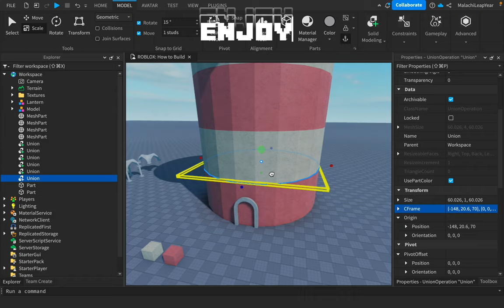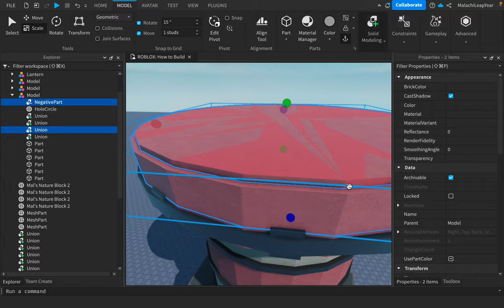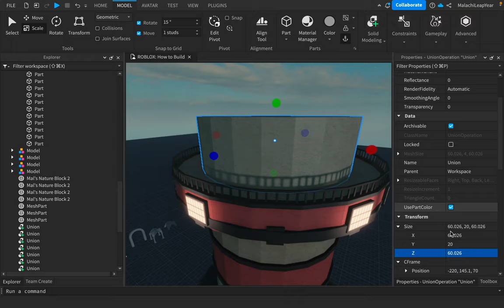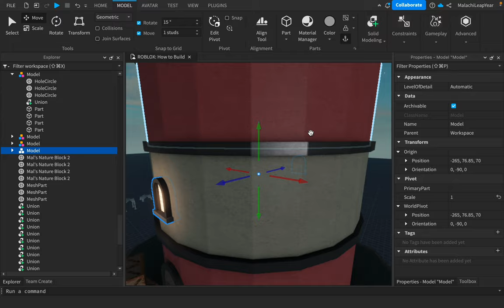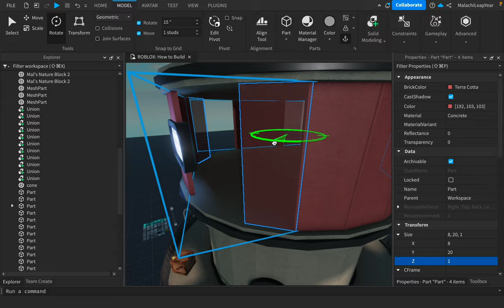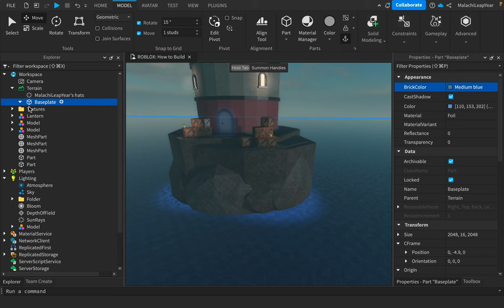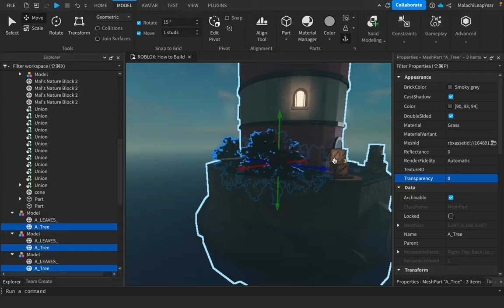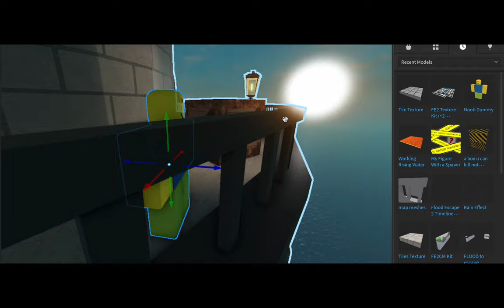Lighthouse on Island [Speedbuild] | [Timelapse] (Roblox Studio)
This was a requested speed build. To be honest, I've never really made a lighthouse before. Pretty much my first time making one!

This was overall very fun to build! I'll aim to make more speed builds in newer uploads.
Time Taken: 53 minutes & 6 seconds